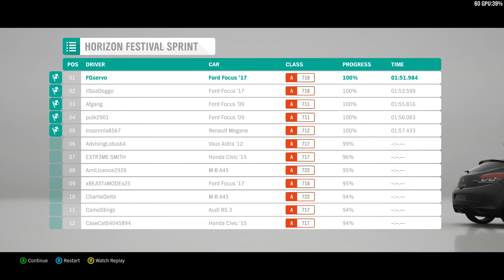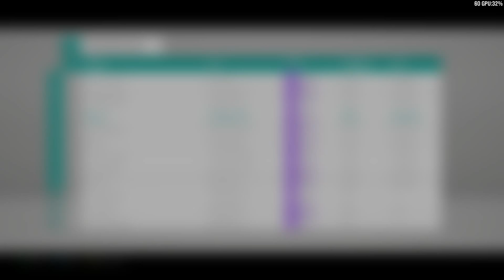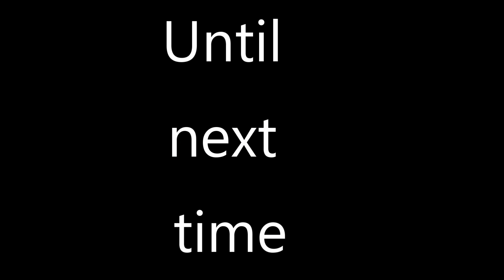Forza Horizon 4 Demo #1